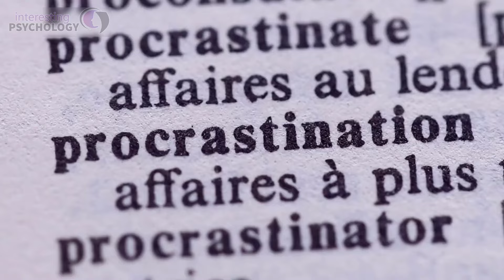7 Struggles Only Highly Intelligent People Will Understand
Are you curious about the unique challenges that highly intelligent individuals face? Join us as we dive deep into the intriguing world of exceptional intellect and uncover the common struggles such as social isolation, overthinking, and perfectionism. In this video, we not only explore these issues but also provide practical and actionable solutions to help navigate and overcome them. Whether you're highly intelligent or know someone who is, this video offers valuable insights and tips.

OUTLINE:

00:00 Pressure to Succeed
01:11 Difficulty Finding Friends
02:46 Perfectionism
03:55 Analysis Paralysis
05:21 Relationship Struggles
06:48 Happiness Issues
07:59 Heightened Scrutiny of Mistakes